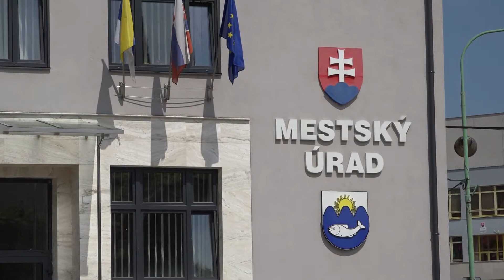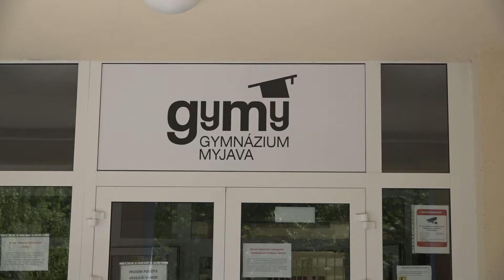Máj 2021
Pozrite si zostrih udalostí z mája 2021